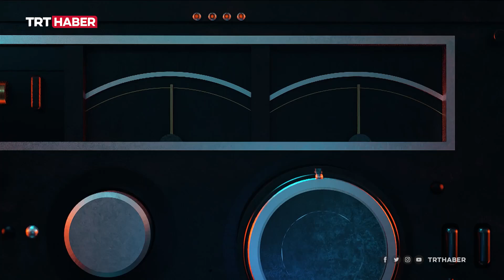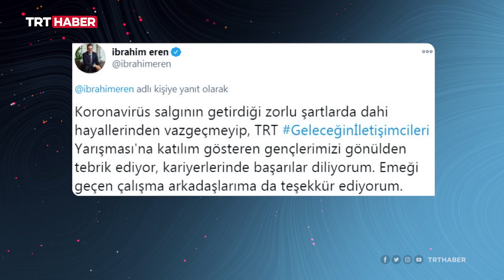Geleceğin İletişimcileri Yarışması’nda ödüller sahiplerini buldu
Türkiye'de yayıncılığın okulu TRT, sahip olduğu değerleri ve birikimi gençlerle paylaşmaya devam ediyor. Altıncısı düzenlenen 'Geleceğin İletişimcileri Yarışması'nda dereceye girenlere ödülleri İstanbul'da verildi.